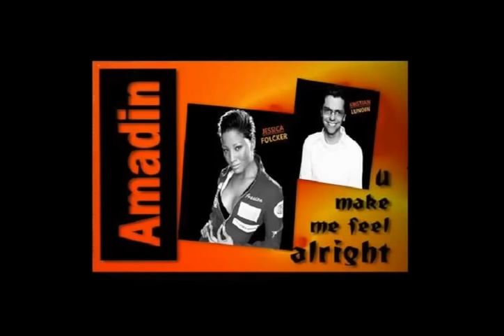EURODANCE 90'S MEGAMIX #2 (93 - 94 - 95 - 96 - 97)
EURODANCE 90'S MEGAMIX - EURODANCE MIX - TECHNO MEGAMIX PERU - TECHNO DE ORO MIX

1 - Maxx - Get Away
2 - Loft - Hold On
3 - Intermission - Piece Of My Heart
4 - Captain Hollywood Project - Impossible
5 - Ice MC - Think About The Way
6 - 2 Brothers On The 4th Floor - Dreams
7 - Decadance - Latin Lover
8 - 2 Unlimited - Tribal Dance
9 - Amadin - U Make Me Feel Alright
10 - T.H. Express - Im On Your Side
11 - Magic Vision - Na Na Hey Hey
12 - Dagon - Boom Chaka